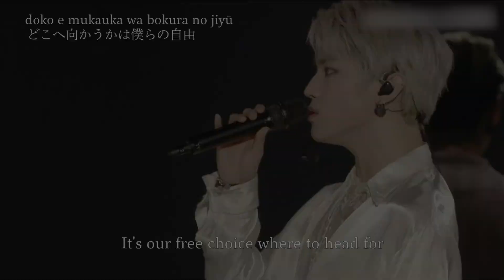[FULL SUB] YUTA at Home #15 (210312)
Translation by neocityjpn
Translation edited by @yuneoya on Twitter

Chapters
0:00 Program Intro
0:40 Greeting and words Yuta's into lately
1:27 Shotaro's fan
3:43 Yuta on graduation
9:35 Yuta on intuition
13:31 Practicing tongue twisters
17:33 Yuta's Power Play —songs he was introduced to
20:14 How Yuta lifts his mood
22:16 Yuta's favorite L'Arc-en-Ciel song
24:43 How does Yuta overcome worries when he challenges new things?
29:44 NCT 127 on Music Station for the first time!